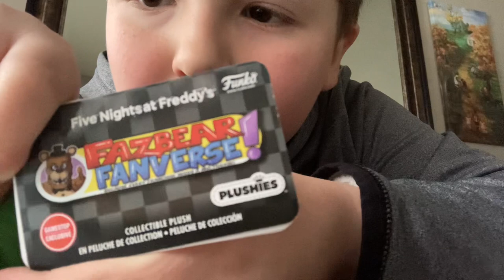Pop goes the weasel plush review